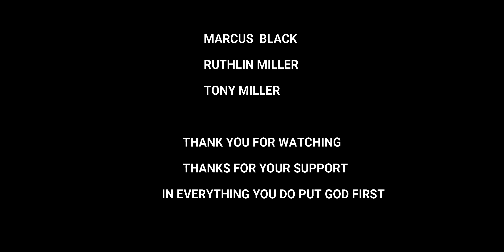THE NOSEY NEIGHBOUR PT 6 (MARCUS COMEDY)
THE NOSEY NEIGHBOUR  PT 6

THANK YOU GUYS FOR YOUR SUPPORT IF YOU ENJOY THIS VIDEO PLEASE SHARE IT ON YOUR STATUS AND YOU FACEBOOK THANK YOU!